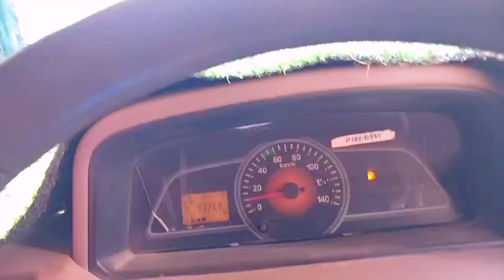Dildarnagar | Buxar ka itadhi Market | pickup Ride